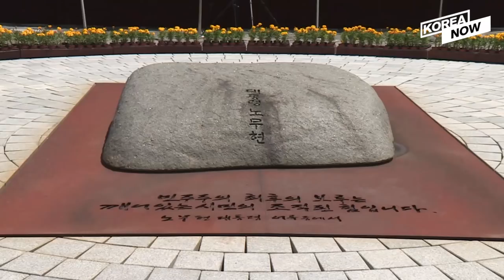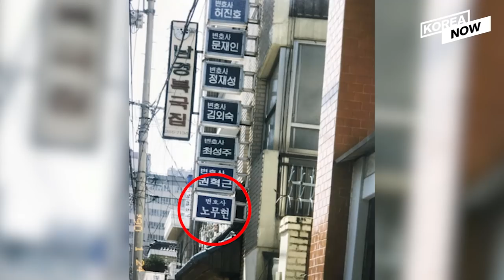How much do you know about Roh Moo-hyun, the late ex-President of South Korea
It’s going to be exactly ten years this coming Thursday, since former President Roh Moo-hyun committed suicide on May 23rd 2009. Roh is considered a political mentor of the current president Moon Jae-in, who served as the presidential chief of staff to the late former leader. The two are known to have been close personal friends, as they worked together for years as human rights lawyers before Roh’s entry into politics. Roh, a self-made man with a distinctly down-to-earth image, was long viewed as a maverick politician who had desperately campaigned against political regionalism, corruption and social polarization. Therefore some supporters argue that his career and achievements should not be underestimated on account of his suicide.